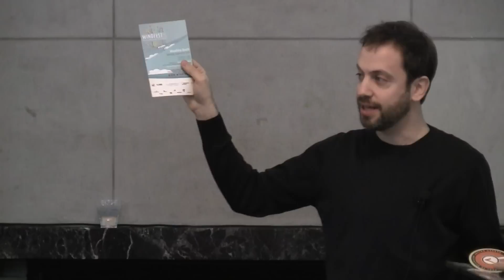Five Good Ideas: Campaigning for Social Change with Dave Meslin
Nonprofit organizations facilitate social change through education, outreach, advocacy and mobilizing. How do we engage more people in this process? How do we create effective messages that help shift public opinion and policy? What obstacles lie in our way, and what role does our aging democratic structure play?

This session addressed these and other questions as Dave Meslin shared his views and ideas about successful campaigning.

His Five Good Ideas

Reach beyond the usual suspects
Empower your membership
Give the media what they want
Embrace Deep Democracy
Advocate for democratic renewal